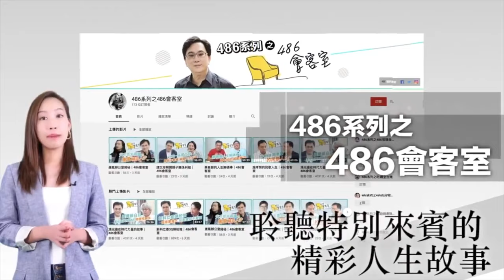486團購 ｜ 正在考慮掃地機嗎？現在買LG最新8.0 濕拖掃地機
獨家LG第八代濕拖掃地機，加碼送專用HEPA濾網與超纖細抹布2片，再享分期0利率．每月只要$620就能輕鬆帶回家，限時登記：
有防糾結底刷的LG 8.0掃地機真的太狂，用滿滿的一片髮海實測給你看。
(還好我們公司媽媽多～頭髮要多少有多少！)
★LG 8.0 掃地機15項超強悍功能設計，誰能不心動？